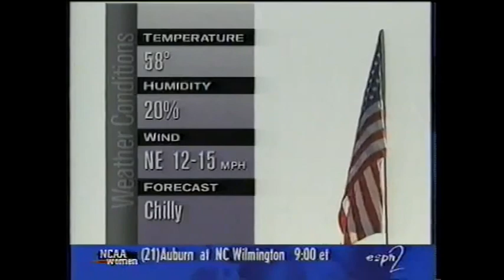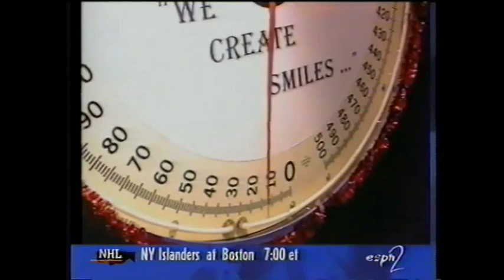1997 Las Vegas Bowl - Oregon vs #21 Air Force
- Saladin McCullough broke Bobby Moore's [Ahmad Rashad] school record for season rushing yards
- Oregon was last in the Pac-10 in 3rd down conversions allowed by their defense
- Josh Bidwell had not had a punt blocked in 3 years. That streak would continue
- Dirk Cutter was Oregon's OC and Rich Stubler their DC. This was the last game for both. Cutter would accept the Boise St HC job and Stubler was off to the NFL
- Akili Smith and Jason Maas shared QB duties this year. Also on the team was RS freshman AJ Feely and freshman Joey Harrington
- Oregon set a new school record for points scored in a Bowl Game ending their win drought in the 90's at the same time [35 vs. Wake Forest; 1992 Independence Bowl]